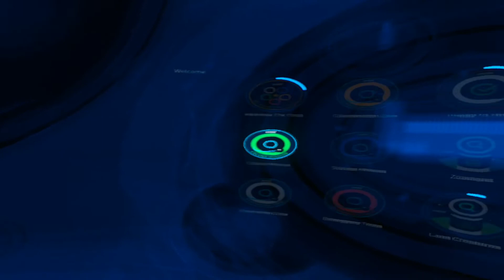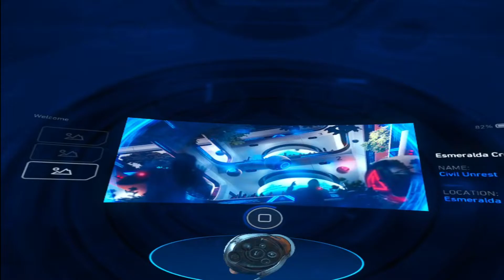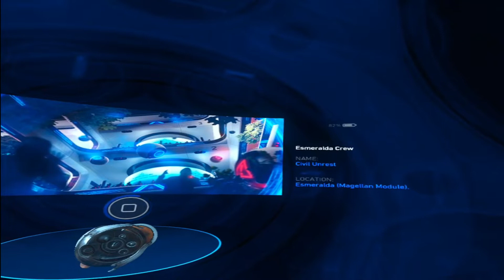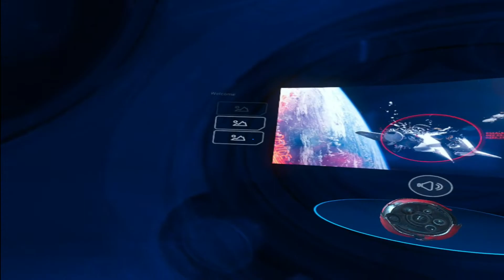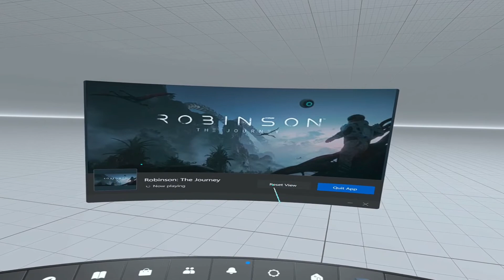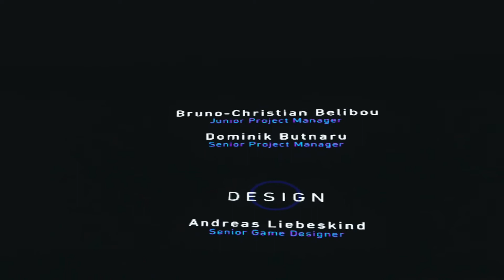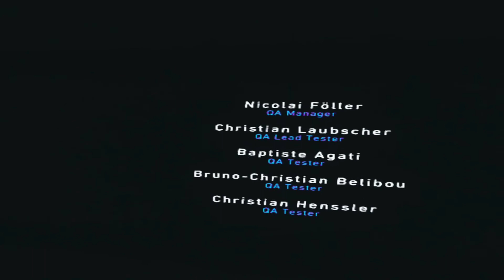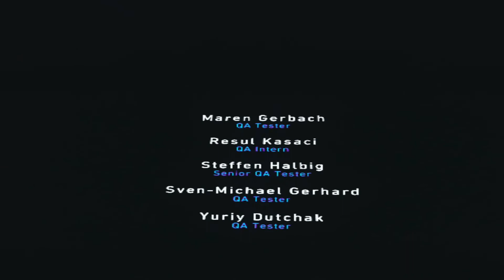SO MANY JUMP SCARES!!! Robinson The Journey Full Game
Today We Are Going to Be Playing the Entirety of Robinson the Journey VR.